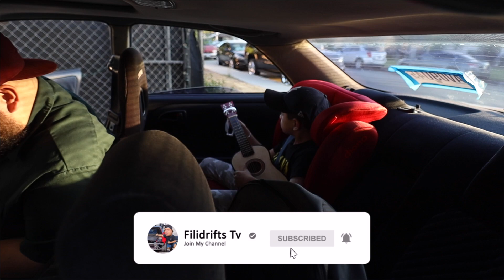Smuggling car parts in to Mexico. **didn't go as planned**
here is the link to watch the competition live!